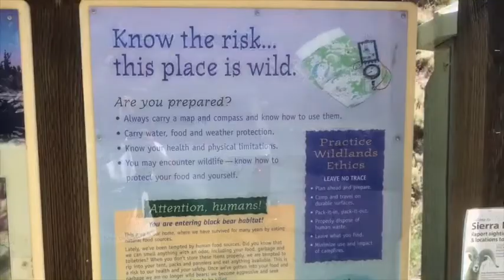Let’s do this